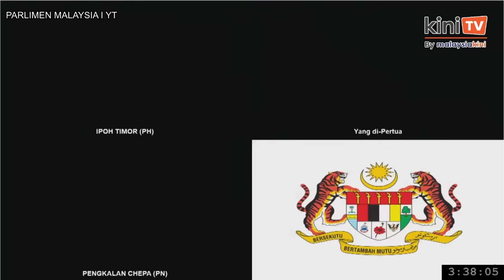MP PAS dakwa DAP kafir, Dewan Rakyat kecoh hampir setengah jam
Dewan Rakyat kembali kecoh pada sesi petang hari ini selepas Ahli Parlimen Pengkalan Chepa, Ahmad Marzuki Shaary didakwa menyebut ‘DAP kafir’.

Tidak berpuas hati dengan ayat itu, Ahli Parlimen Jelutong, RSN Rayer bangkit dan berkata, kenyataan tersebut sebagai kurang sopan dan biadab dikelurkan oleh Ahli Parlimen PAS itu.